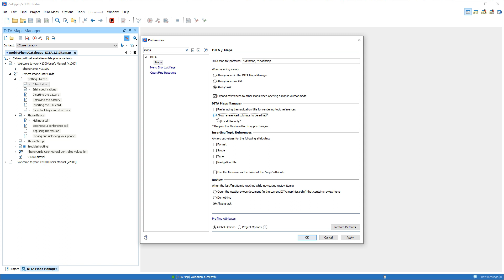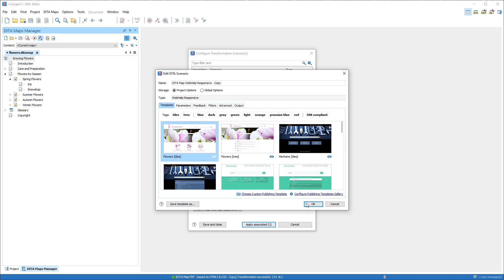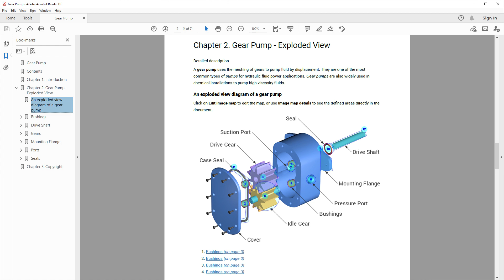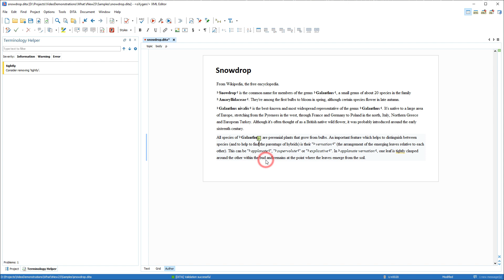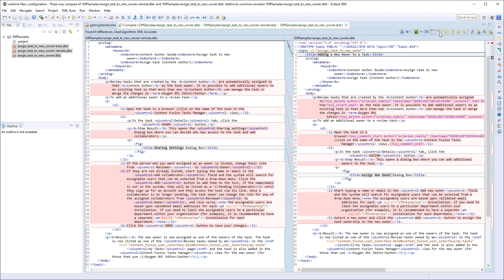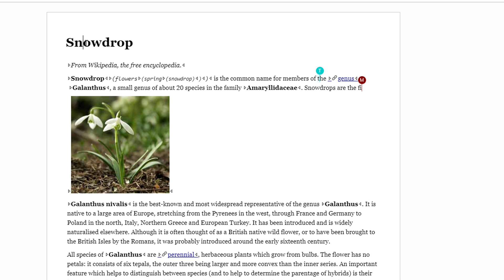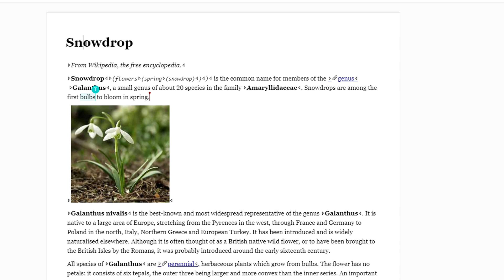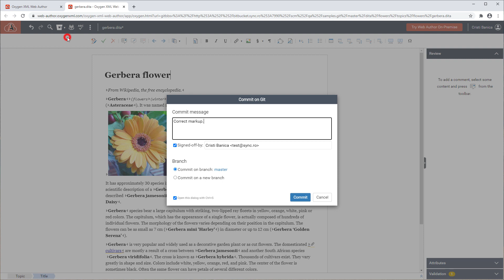What's New in Oxygen XML Editor 23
This video presents some of the most requested and exciting new features added in Oxygen 23, the most powerful and comprehensive version of the Oxygen suite of products to date. For a complete list of the additions, updates and implementations go to our What's New

0:00 Introduction
00:28 DITA Authoring
02:08 Publishing
03:35 Add-ons
04:57 Diff and Merge Support in Eclipse
05:31 JSON Support
06:29 Web Author Enhancements